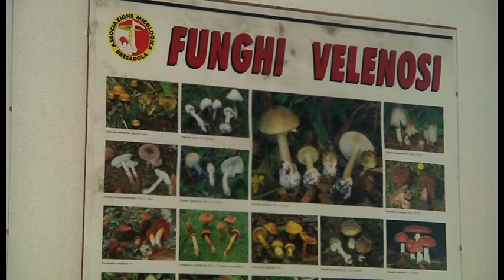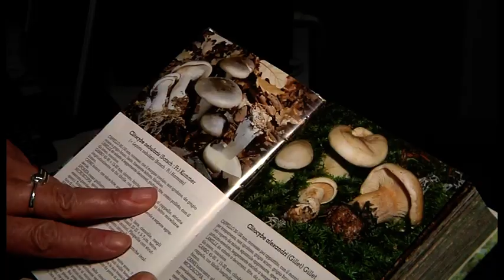Funghi, stagione anticipata: sei casi di intossicazione a Sansepolcro